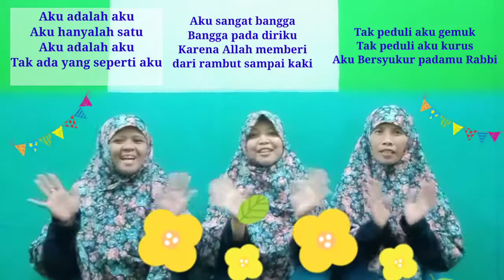Mari Bernyanyi "Aku"